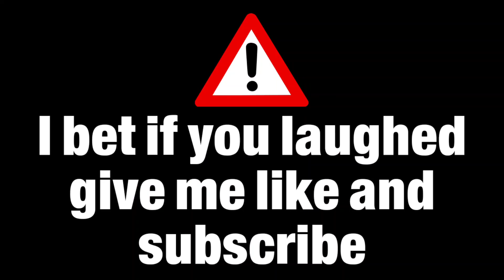🤣 Best Funny Jokes | BEST DAILY JOKES | blond pregnant woman jumps up and down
Best daily jokes